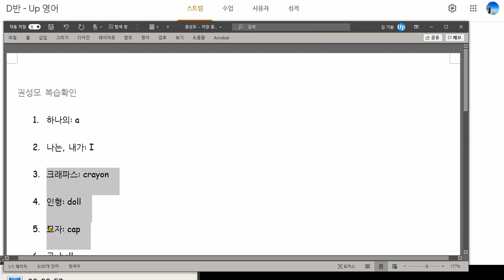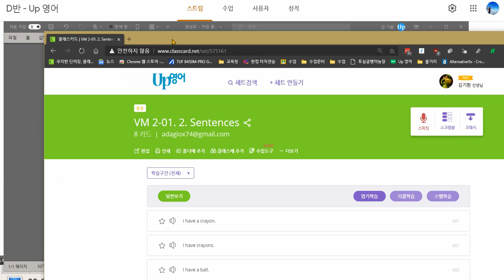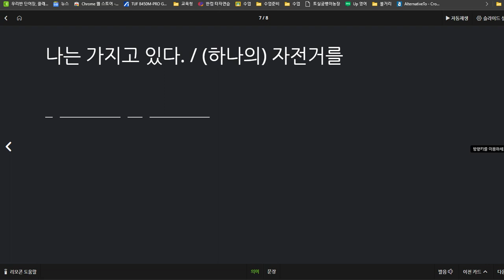권성모 2020 12 21 칭찬 성취도 95점